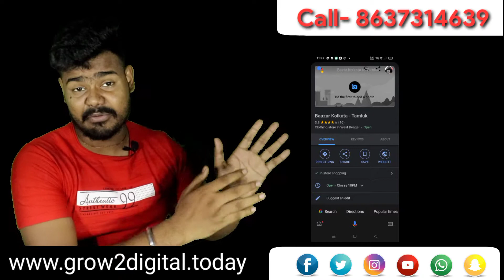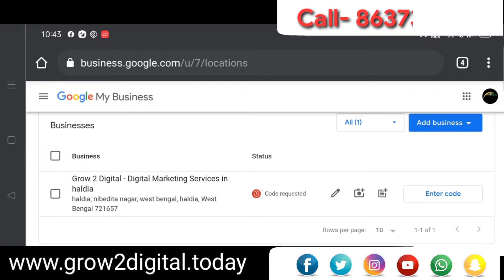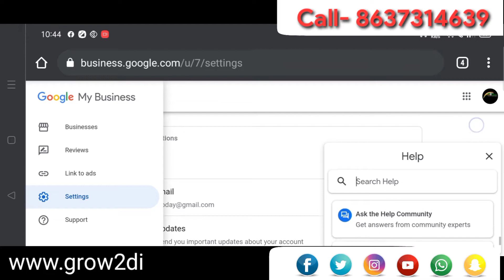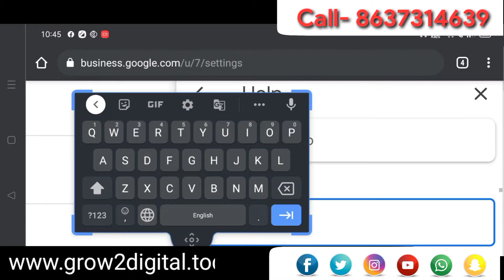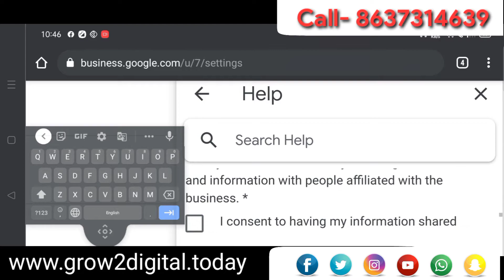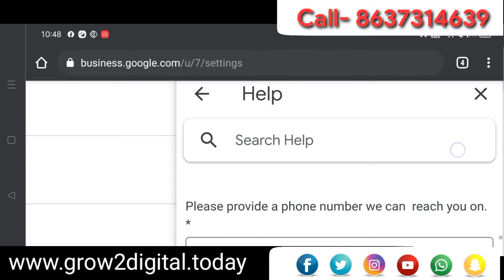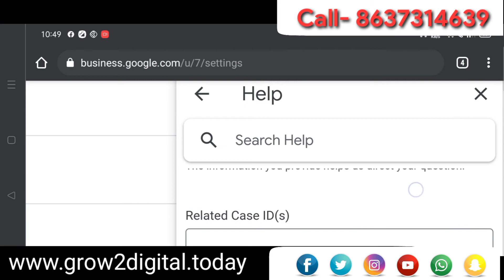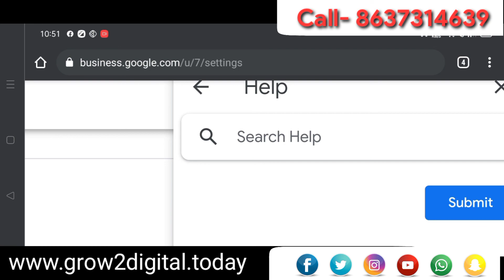how to verify Google my business without postcard 🔥🔥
🔴🔴 my using device oppo Reno 2